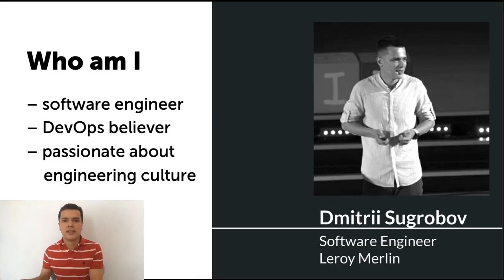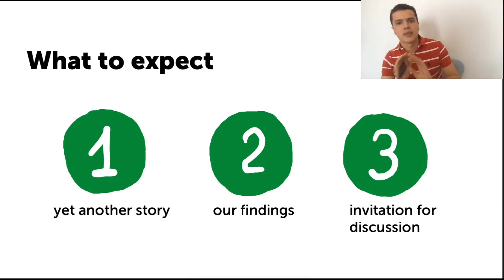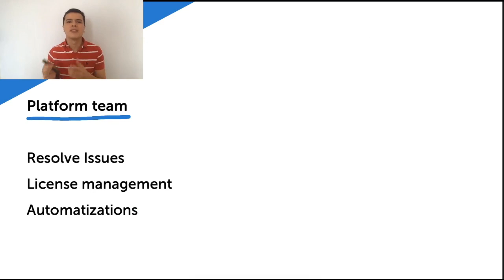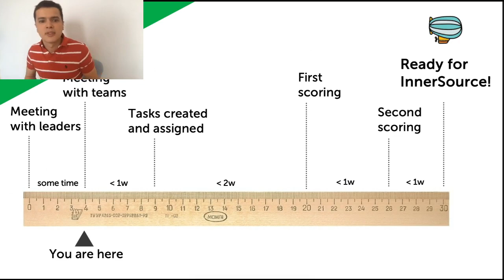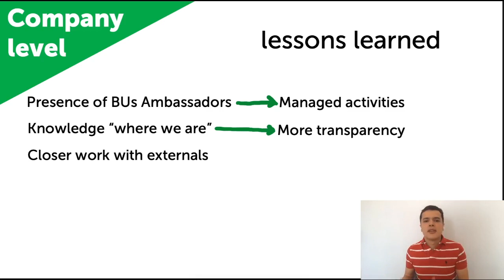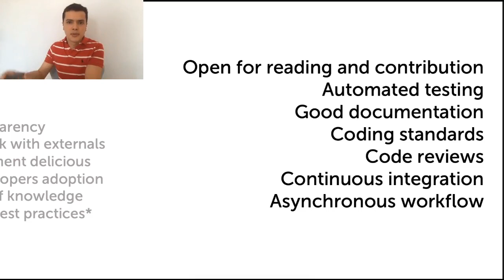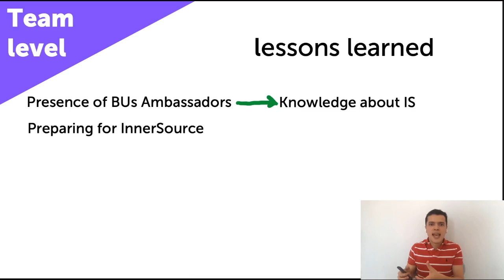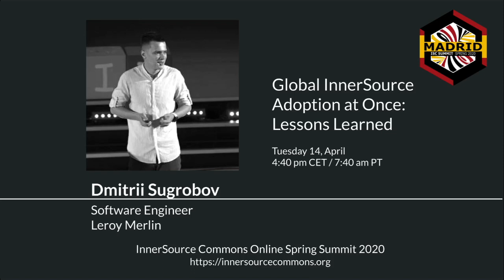Dmitrii Sugrobov (Leroy Merlin) at ISC.S10 - Global InnerSource adoption at once: lessons learned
Abstract:

The modern IT consists of constant transformations, product and feature teams, a large number of engineers, plenty of new roles and many business units that solve similar business cases every day. The complexity of business requires modern approaches in development and mature engineering culture. The choice to adopt InnerSource can cover most of the business needs. Usually, InnerSource adoption grows from a small experimental team. But what if to roll these principles to all teams and companies in the group at once? This talk will show our experience and key findings after one year of movement.